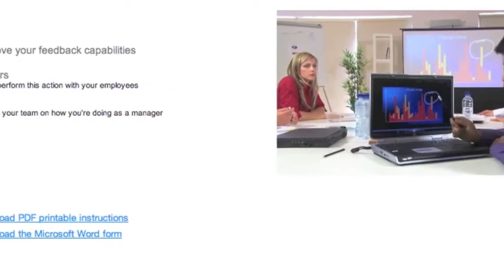Online Course Library - Stratbeans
Stratbeans serves large organisation with their online course library to replace their classroom trainings with custom built e learnings.

These ready made courses for new joinees and middle level managers in acquiring required skills to cope up with the challenges of corporate environment like professional communication, stress management, time management, conflict management.